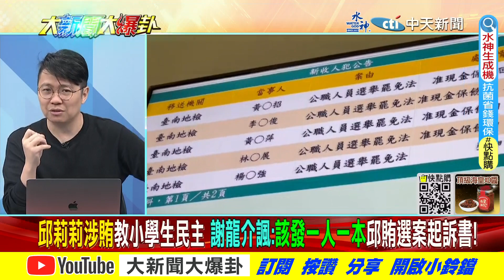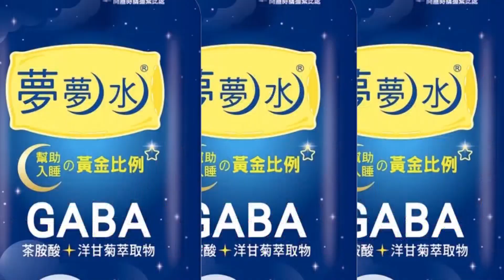【大新聞大爆卦】綠官"極樂酒店"賴清德不知道?只愛"大學妹"朱凱翔諷教育局長? 精華版1 20230310 @大新聞大爆卦HotNewsTalk​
《精彩回顧》
【大新聞大爆卦】賴清德推大局條款打侯友宜?綠議員反彈大炸鍋?邀約融冰飯局完全無視?不納入民調不明說朱立倫留一手活棋?蔡賴挺世棒經典賽不同台藏心機? 20230309  @CtiTv ​
【大新聞大爆卦】蔡英文加州見麥卡錫不敢抗中!王定宇分租戰力值八千 陳宗彥召X戰力值破表英系團進團出嗆賴清德幫黃承國出氣?侯友宜恐做掉自己2024? 20230308  @CtiNews
【大新聞大爆卦】蔡英文逼下架馬祖缺糧求救照!邱國正認餓死才是心理素質棒?日經澄清退將賣台說吳釗燮"肯定"X話!陳吉仲補足缺蛋有信心莊瑞雄嘆阿彌陀佛! 20230307  @CtiNews ​
【大新聞大爆卦】馬祖缺糧沒肉綠抗中保台是放他X的屁?日經辱台軍是蔡政府給的新聞?讓孩子上戰場家長炸鍋綠委嗆要怎選?賴清德複製南投補選模式2024穩了? 20230306  @CtiNews ​
【週末大爆卦】綠贏南投選舉蔡英文搶先發文?賴清德不用蔡網軍也能贏?穩了陳建仁改口沒有要下架全動法?推學生上戰場偷造冊被抓包?藍綠白拚2024美爸要同意? 20230305  @CtiNews ​